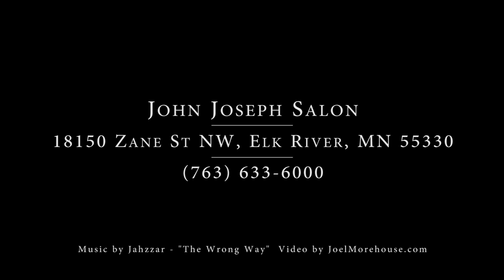John Joseph Salon and Spa in Elk River, MN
John Joseph Aveda lifestyle Salon & Spa located in Elk River, MN.  Come visit us!